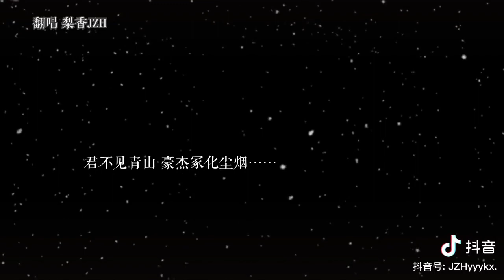Thiên Hành Cửu Ca 天行九歌 - Lê Hương 梨香JZH